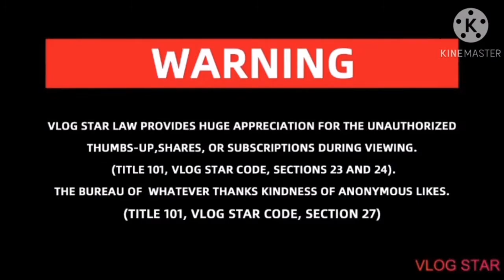DEIRA BASKETBALL PAPAWIS : VLOG #9 YEAR 2020 Rewind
This Video Taken Last @Al Ghurair Basketball Rooftop Court. Shout out